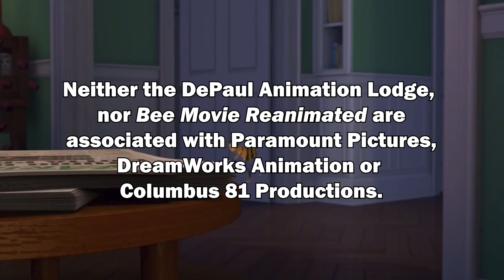BEE MOVIE REANIMATED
Bee Movie Reanimated is a non-profit animation project created for fun by the animation students at DePaul University's College of Computing & Digital Media. Neither the DePaul Animation Lodge, nor Bee Movie Reanimated are associated with Paramount Pictures, DreamWorks Animation or Columbus 81 Productions.

Thank you to everyone who contributed to make this project a reality! REANIMATED is an annual event held by the Animation Lodge at DePaul for animation students, and this year we had over 40 participants! See you next year!